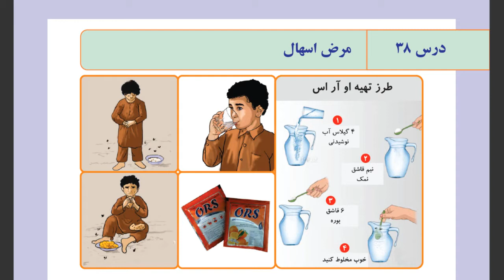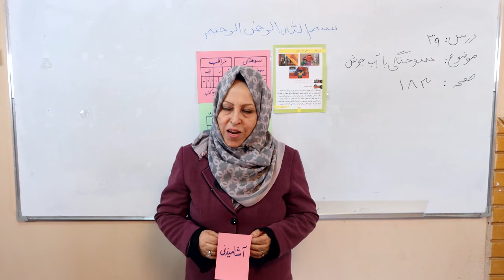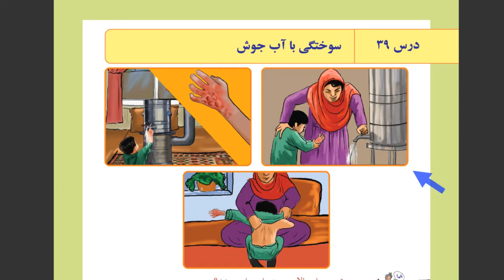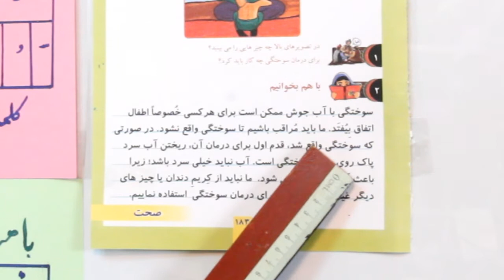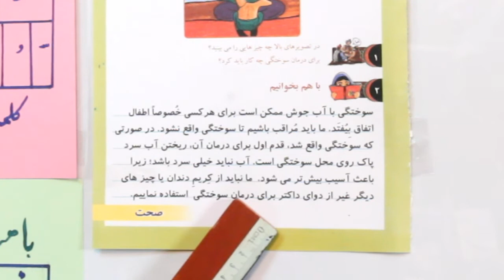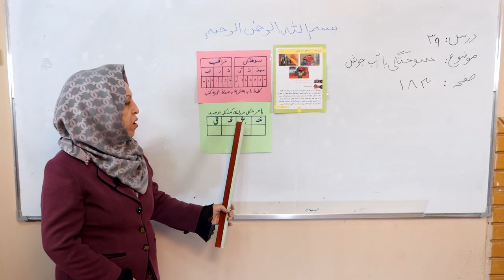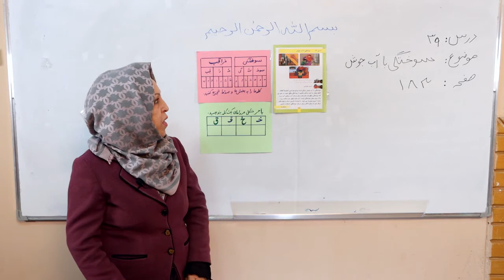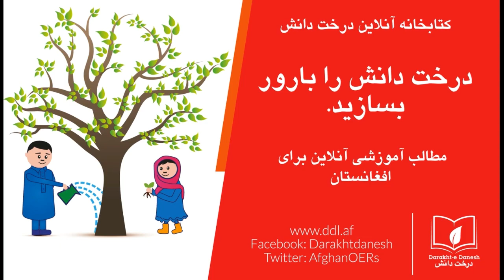درس سی و نهم کتاب دری سوادآموزی (بخش‌بندی و صداکشی). موضوع:‌ بیماری اسهال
در این کلیپ آموزشی که به درس سی‌ و هشتم کتاب دری سوادآموزی اختصاص یافته است، شما با نحوه صداکشی و هجای حروف در یک متن آشنا می‌شوید. نام این درس، بیماری اسهال، است. معلمین محترم سوادآموزی می‌توانند نحوه تدریس و نحوه آموزش این درس را مشاهده و در صنوف درسی خود به کار برند.